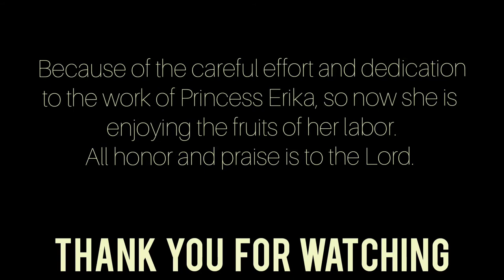Nike Air Max 97 (Customized)| 2021| Unboxing and On Feet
Product Details

Pull Tabs
Reflective Design Details
Not intended to use as Personal Protective Equipment (PPE)

Color Shown: Summit White/Light Orewood Brown/Light Arctic Pink/Metallic Summit White
Style: CT1904-100
Country/Region of Origin: Vietnam

Php 8,295

Musician: ASHUTOSH